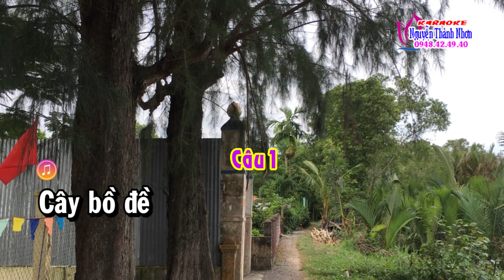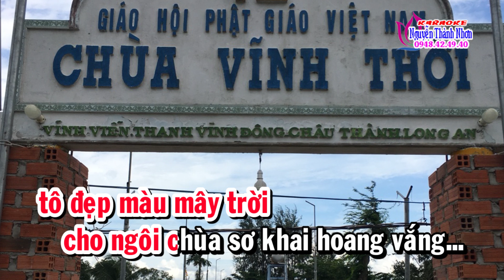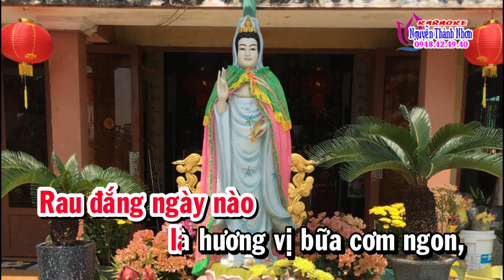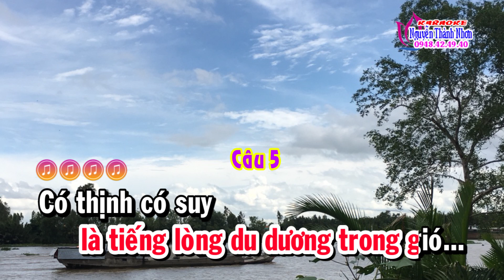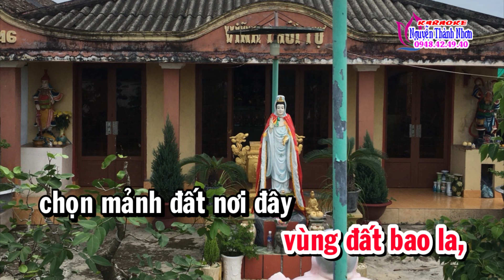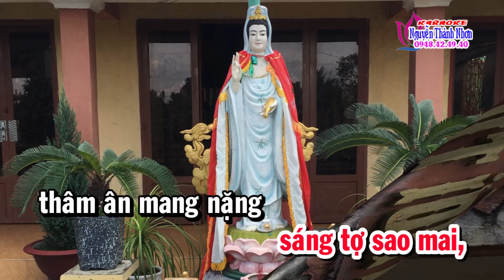Karaoke vọng cổ CHÙA XƯA TÍCH CŨ - DÂY ĐÀO [ T/g Hoàng Giang]